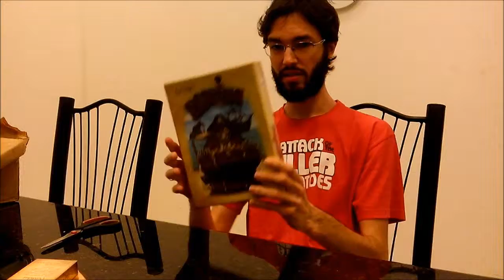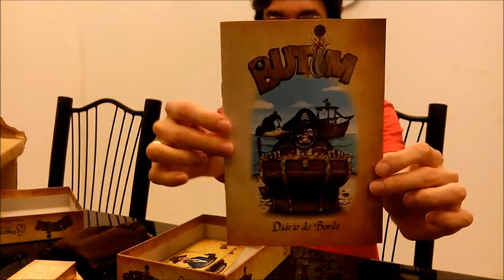Unboxing - Butim (Card Game Brasileiro)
Fazendo unboxing do card game de piratas Butim, feito pela Papaya e financiado pelo catarse.me